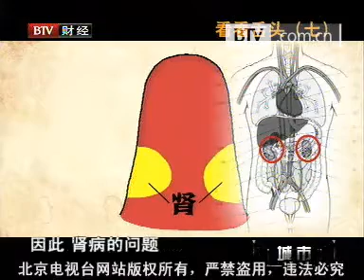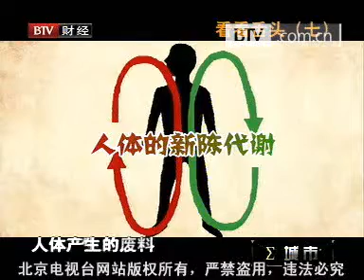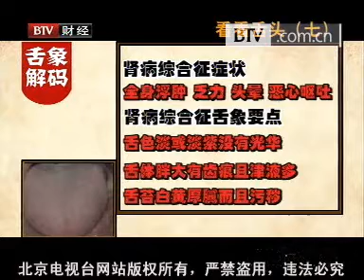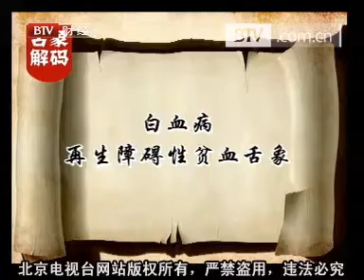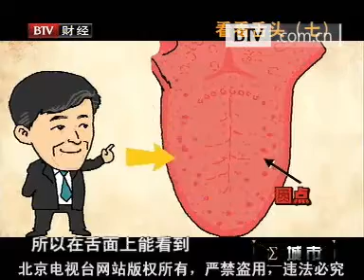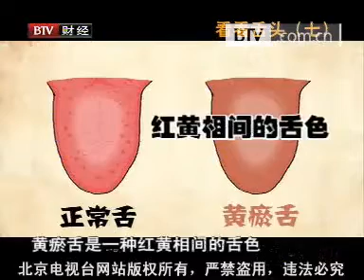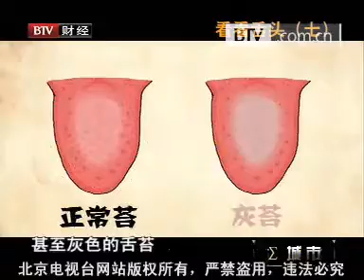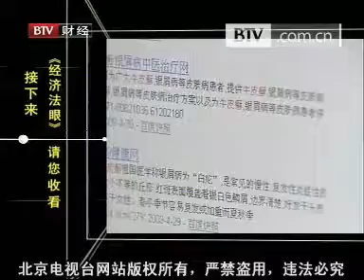《有病早知道——看看舌头》7、慢性肾炎、肾病综合症、贫血、白血病和再生障碍性贫血、甲亢、胆胰腹合并症 x264